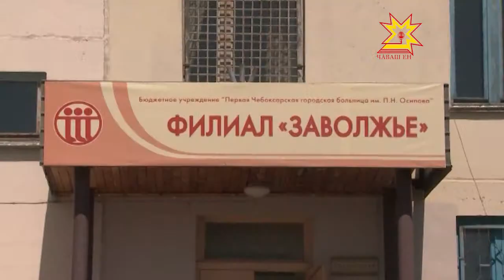В Заволжье открылось хозрасчётное отделение сестринского ухода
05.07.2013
В Чувашии  уже существуют подобные отделения, но их не достаточно. О том, как работает заволжское отделение, узнавала наша съемочная группа.